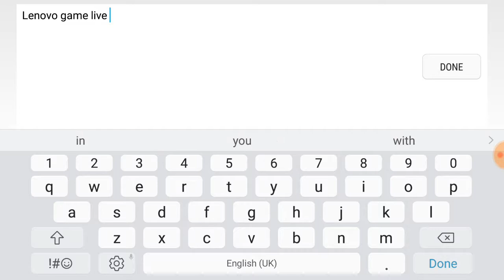Racing Fever: moto ( bike ) : gameguru Android game play day night mode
A brand new traffic motor racing experience full of fun!

From the producers of Racing Fever comes a brand new motor racing experience!

In this game, we have blended all the adrenalin, fun and excitement a pair of tires can offer together for you. With the amazing racing experience and breathtaking graphics, you won’t be able to put your phone down.

4 different camera angles
For a more realistic experience, you may play from your racer’s viewpoint or increase your control on the race using different camera angles.

Realistically modeled motorcycles
We have modeled 16 different motorcycles down to the smallest detail for you. Take your pick, improve its performance, alter its design and start racing.

A racing adventure with 4 different gang leaders and tens of levels
4 different regions and 4 ruthless gang leaders! Tens of different racing types in different seasons in an amazing atmosphere await you. Defeat all 4 leaders to prove that you are the best racer!

4 different control options
We know that no two racers are alike! We included a control option to satisfy you all. Control your bike by tilting your phone or by touching the screen. You have no excuses left to win the race!

Support in 23 different languages
Don’t worry, we understand and speak the same language as you!

Escape Mode
In this game, speed limits were set to be broken! Remember that when running from the cops, it is just you and your bike!

Daily Bonus Mode
We didn't forget to add a mode where you can race daily to win valuable gifts!

Private Mode
You get to set the time of day, weather conditions, traffic density, speed and flow and even the number of cops! You set the rules, you win the race!

Please don’t forget to get in touch with us with your feedback and suggestions!